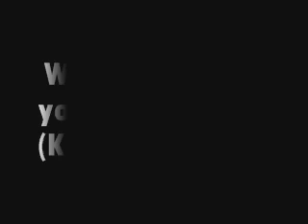With or Without you -U2- The Calling (Kael Cruz -Videoke version)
videoke hahaha